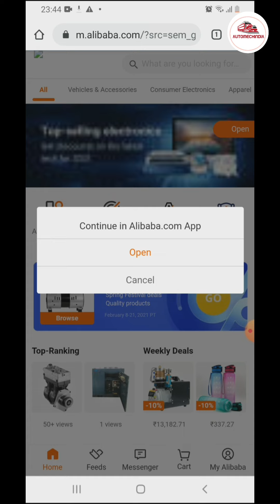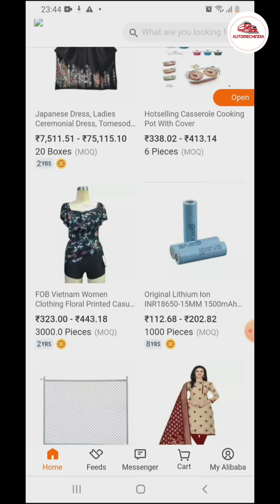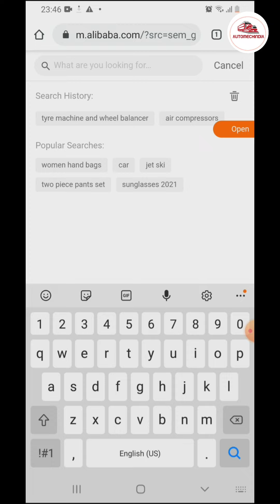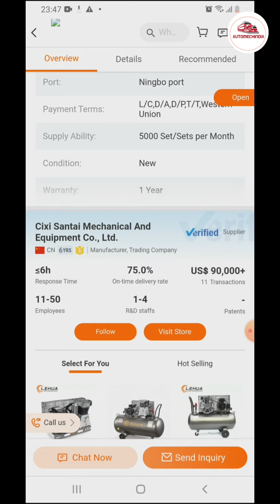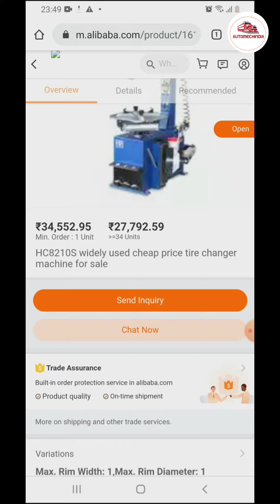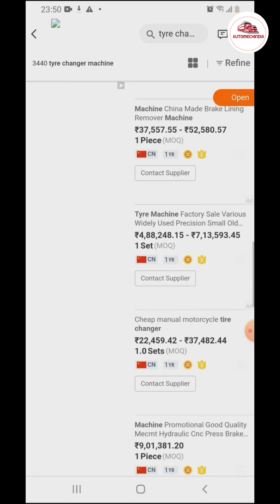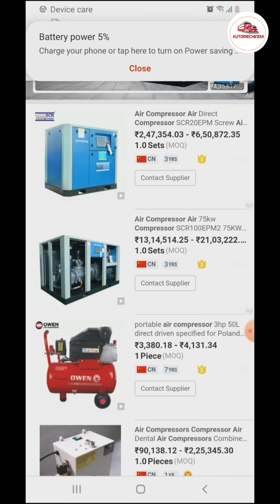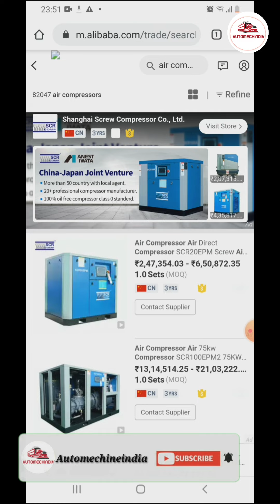Alibaba website के बारे में जानकारी | Ban Alibaba in India.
Hello Friends Today I am going to give you information about  Alibaba website  and how to  buying  machine from  this site.

*दोस्तों अगर आपको कुछ भी टेक्निकल सामान खरीदना है तो आप हमारे स्टोर से खरीद सकते हैं उसका लिंक में नीचे दे रखा है
सबसे सस्ता सबसे अच्छा स्टोर

For any questions My whatsapp no.

Hi
आपका स्वागत है हमारे ऑटो मशीन इंडिया यूट्यूब चैनल पर।
*आदर- सत्कार
हम आपकी सेवा में 24*7 हंटे उपस्थित है
दोस्तों जैसे आप जानते हैं कि हमने इस वीडियो के माध्यम से आपको इस सपरे पार्ट्स स्टोर के बारे में जानकारी दी है।
* अगर आपकी कोई भी समस्या है और या फिर आप इस को ऑटो सपरे पार्टस को खरीदना चाहते हैं तो आप हमें इस नंबर पर कॉल  कर सकते हैं मोबाइल नंबर-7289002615 (only whatsapp massage)
* या फिर आप हमें whatsapp पर मैसेज भी कर सकते हो
*इंडिया मै कही पर भी ये ऑटो सपरे पार्टस  हम आपको पहुंचा सकते है
*अगर आपको अपने ऑटो सपरे पार्ट्स स्टोर को कंप्यूटराइज्ड के बारे मैं और जानकारी के लिए भी आप हमें whatsapp पर मैसेज कर सकते हो।